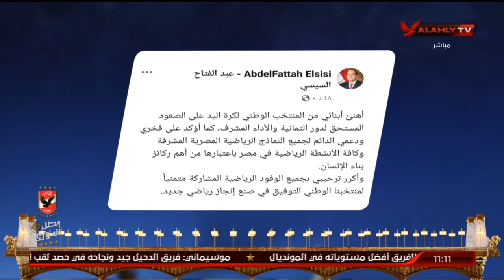اللقاء كامل.. الناقد الرياضي محمود صبري مع هاني رمزي | البيت الكبير